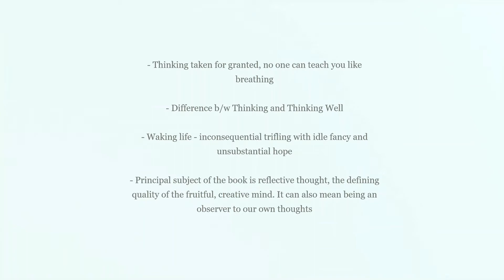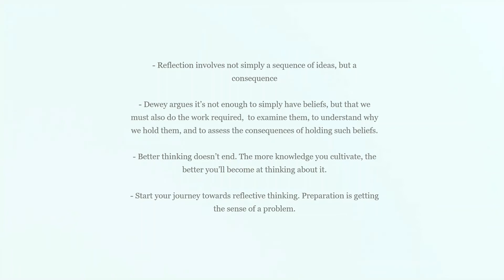How We Think by John Dewey